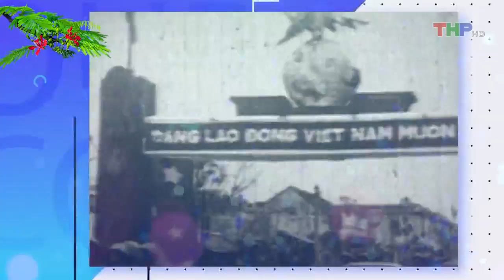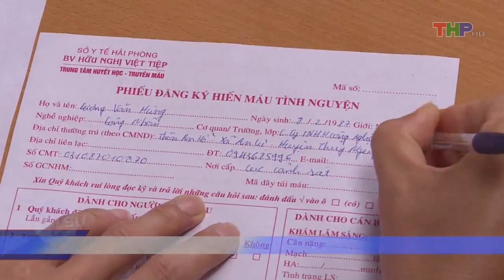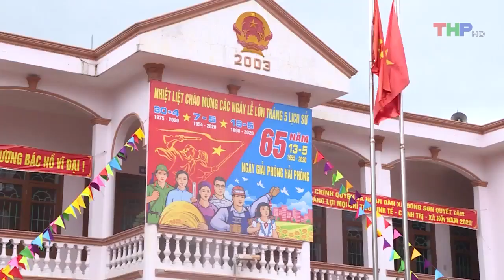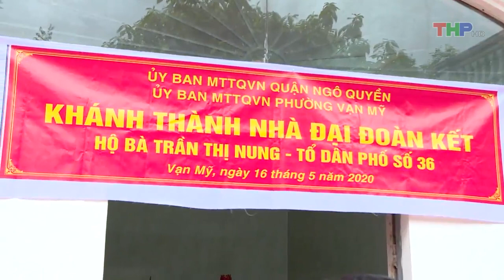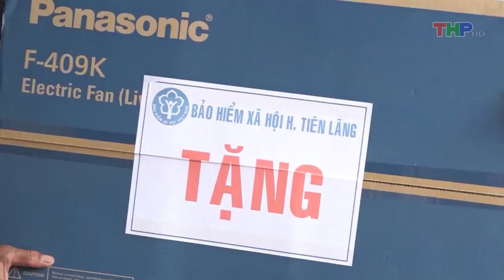Bản tin thời sự tối (16/05/2020)